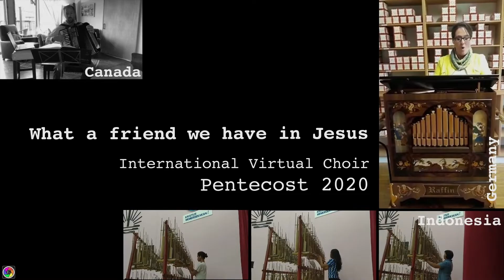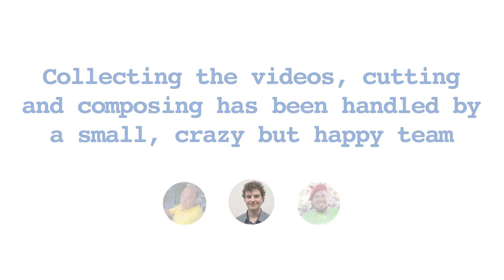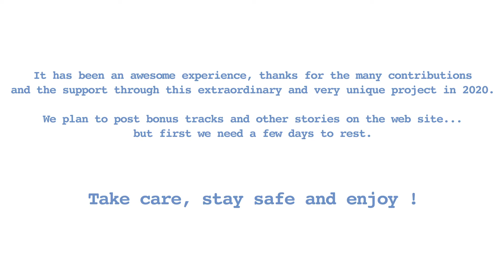International Virtual Choir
The "International Virtual Choir" for Pentecost 2020: More than 1600 participants from 50 countries sing " What a friend we have in Jesus".